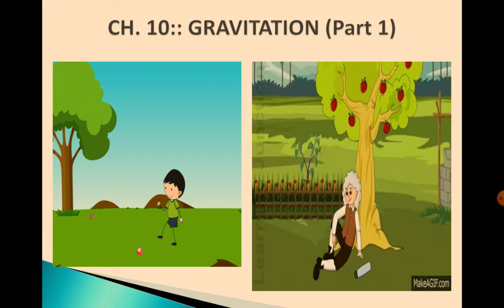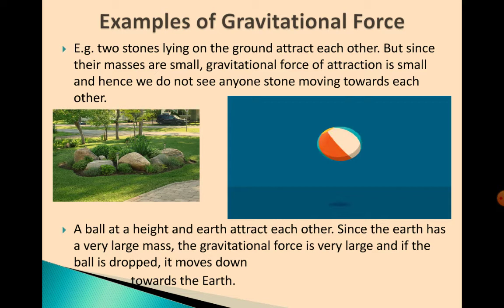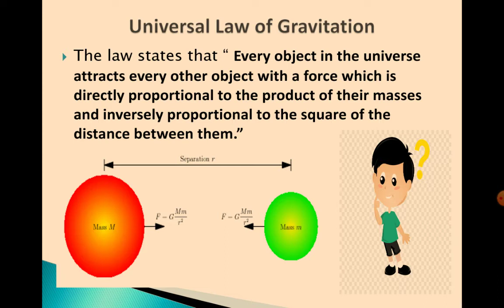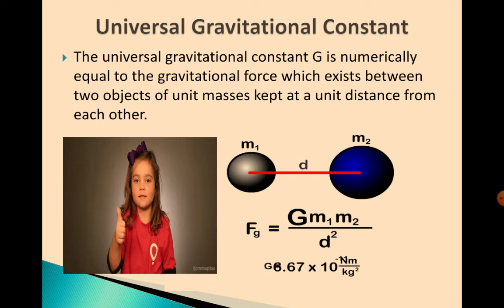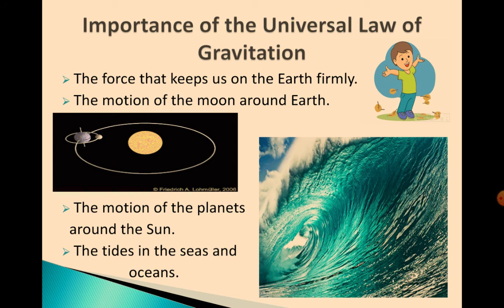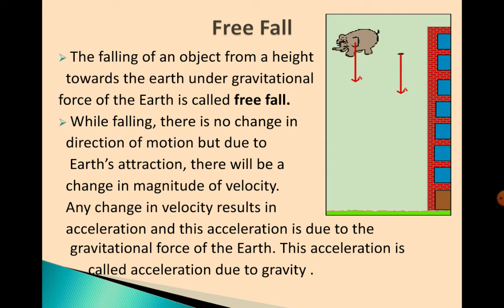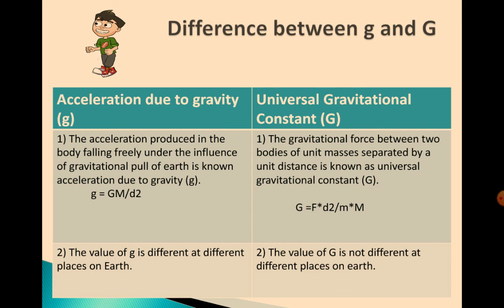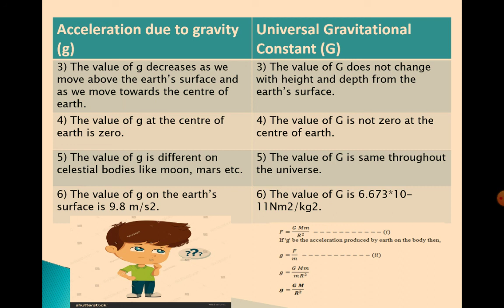Grade 9:: Chapter 10:: GRAVITATION (Part 1)